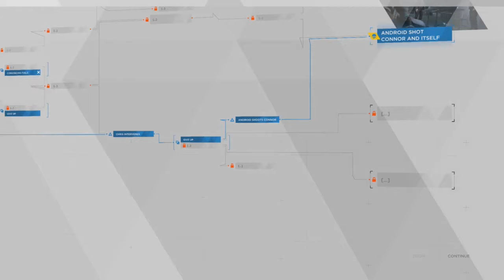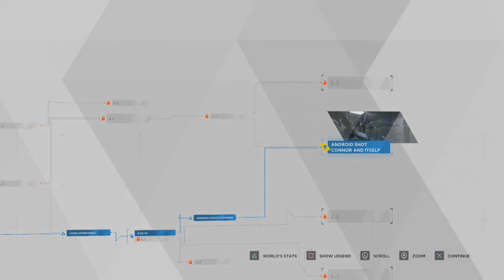Detroit: Become Human | Competition W SilverWolf Derrick | Part 6 [PS4]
DzGamingSpot